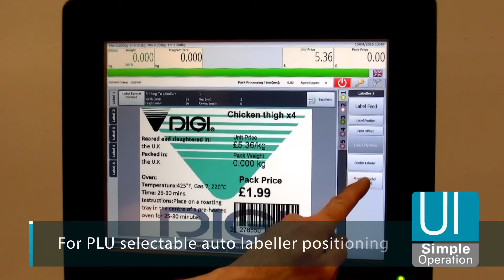Znakowanie i etykietowanie opakowań żywnosci - linia ważąco-etykietująca DIGI HI-700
Jak wygląda proces etykietowania na urządzeniach etykietujących DIGI? Etykieta jest transportowana z rolki automatycznie, a kolejno aplikowana na towar, który z odpowiednią prędkością wjeżdża pod etykieciarkę. Automatyzacja procesu etykietowania pozwala zminimalizować czas i zmaksymalizować wydajność całego procesu produkcyjnego. Etykieciarki pracujące przy linii ważąco-etykietującej funkcjonują w typowych warunkach produkcyjnych, wyróżniając się niezawodnością, stabilnością pracy i dużą wydajnością.